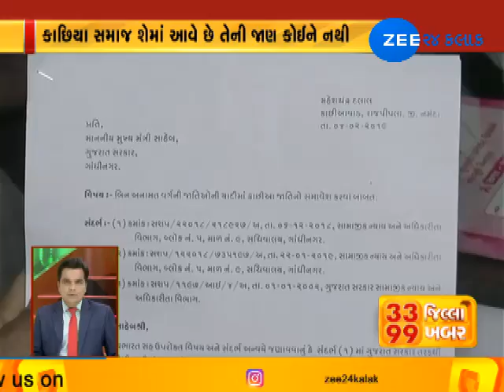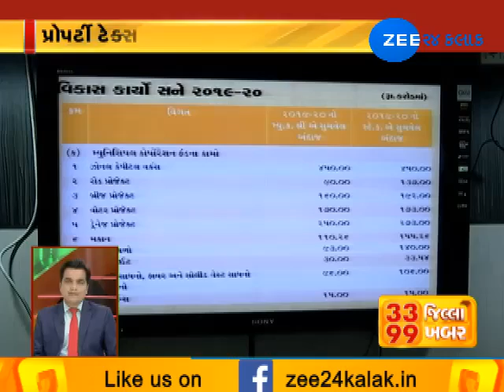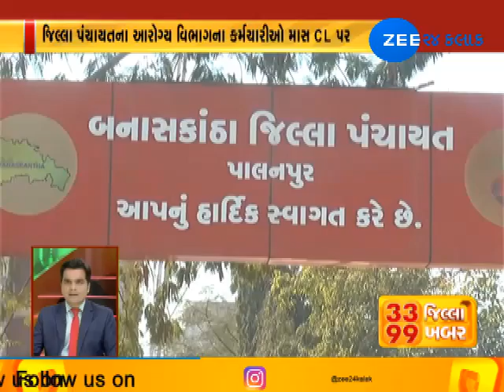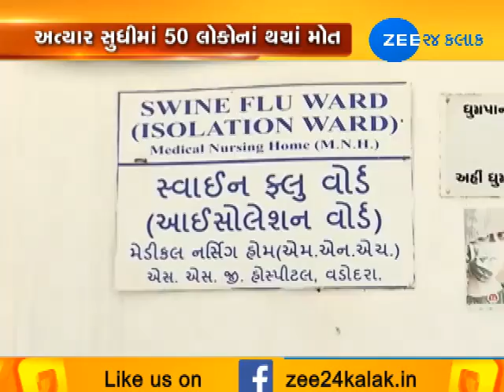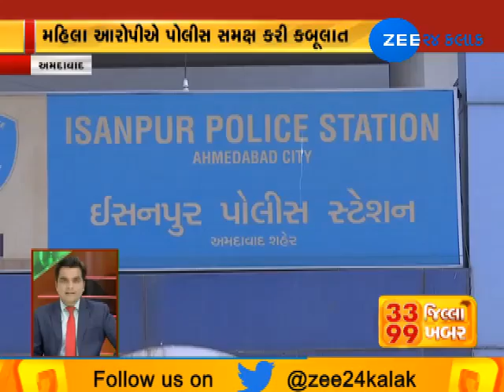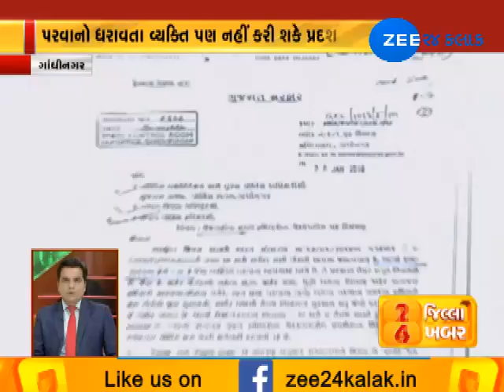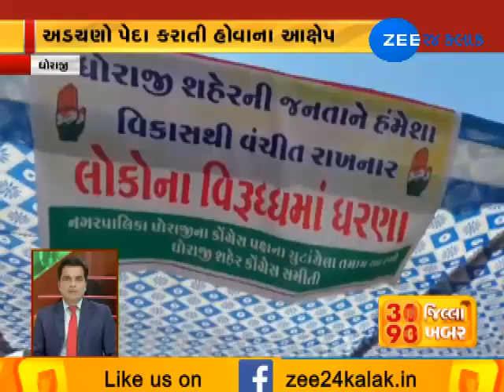Top 99 News from 33 Districts | 06-02-2019 | Zee 24 Kalak